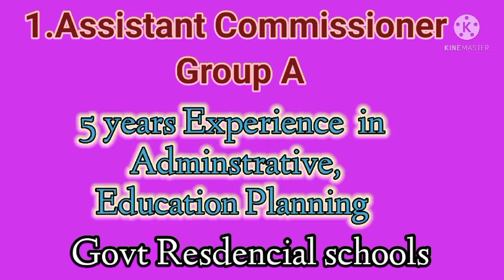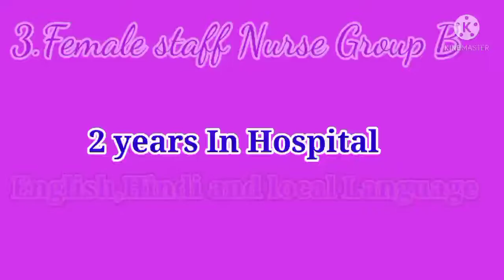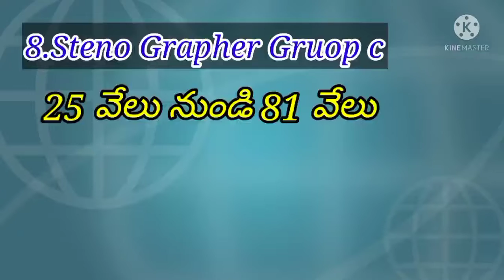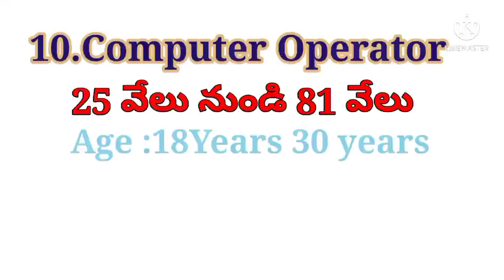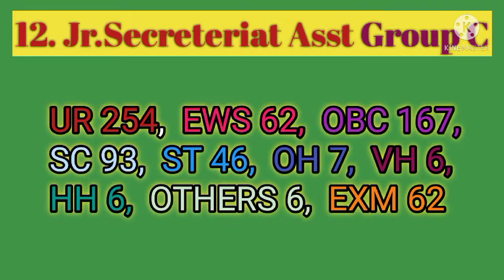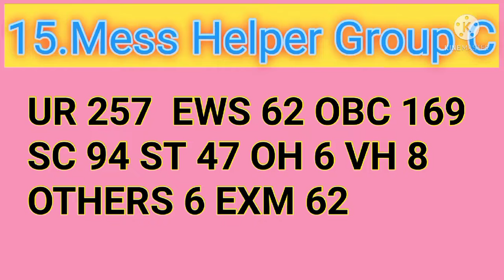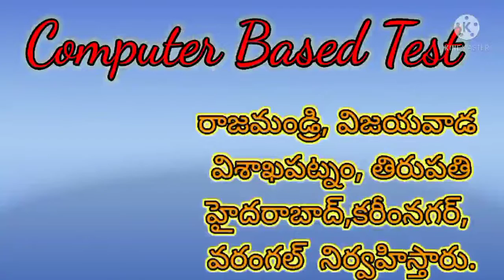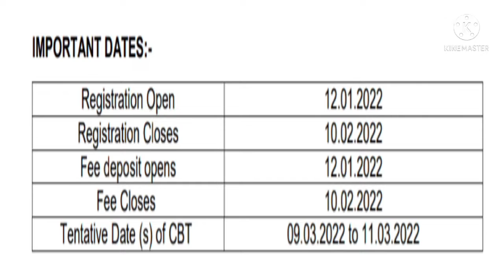Navodaya vidyalaya samiti 1925 Govt jobs Notification Released.more details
Exam Date 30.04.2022, 11:00AM జరుగుతుంది.జవహర్ నవోదయ విద్యాలయ సమితిలో 1925 govt జాబ్స్ విడుదల చేశారు. అర్హతలు 10 వ తరగతి, 12 వ తరగతి మరియు డిగ్రీ పాస్ అయిన వారికి దేశ వ్యాప్తంగా దరఖాస్తులు కోరుతోంది for more details